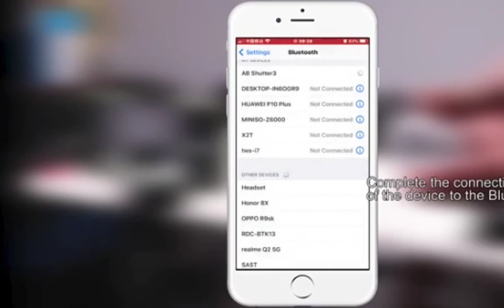Bluetooth Selfie Remote Shutter Working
Bluetooth Selfie Remote Shutter
Working With Android & Apple Both
Color :- Black Only